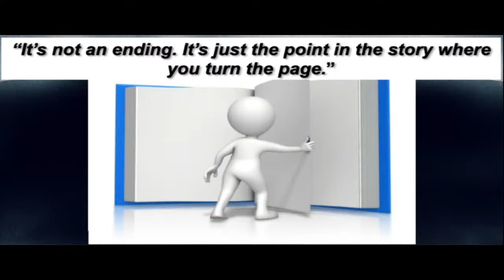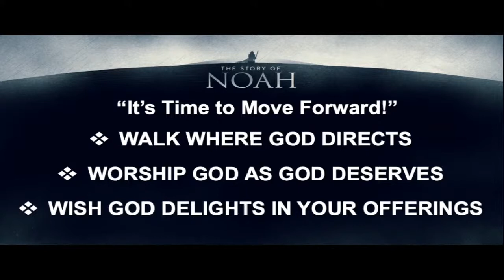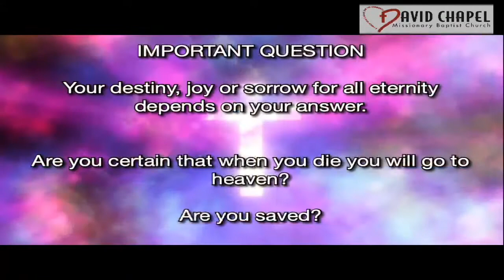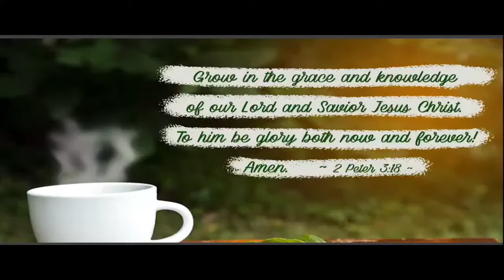David Chapel Sermon - It's Time to Move Forward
"It's Time to Move Forward”
(Genesis 8:15-22)
Pastor Parker